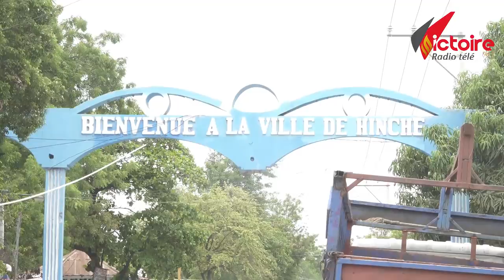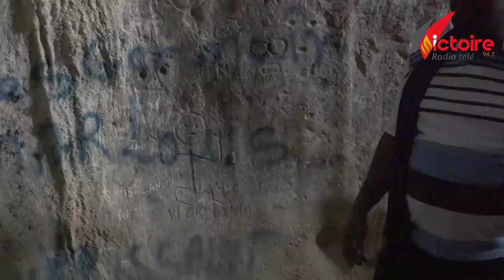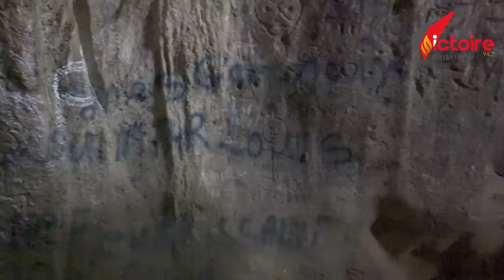Vizit nan basen Zim nan vil Ench, Anpil koze pale.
Anpil koze pale pandan vizit saaa, pa bliye
Anpil lot bagay ap vini toujou. Bondye beni nou tout ansanm.